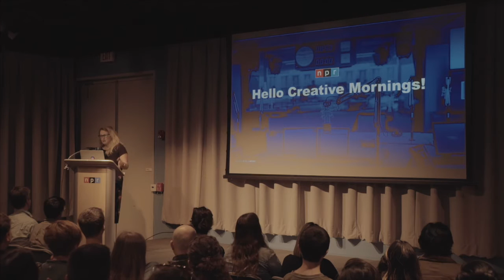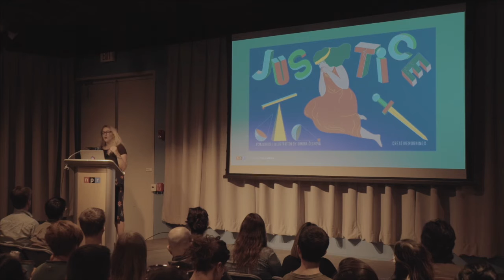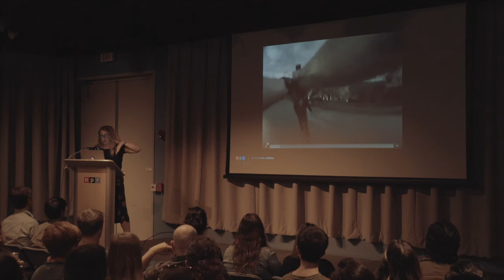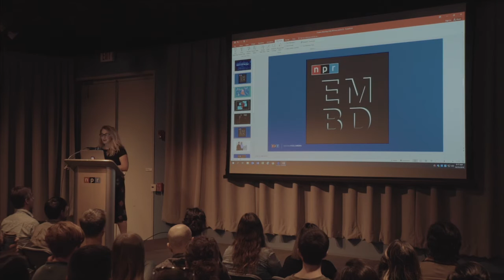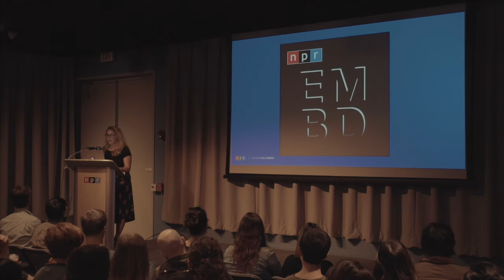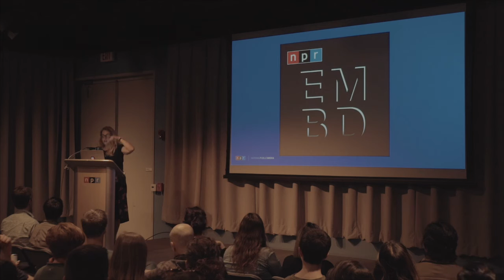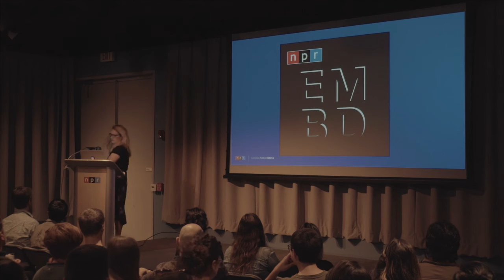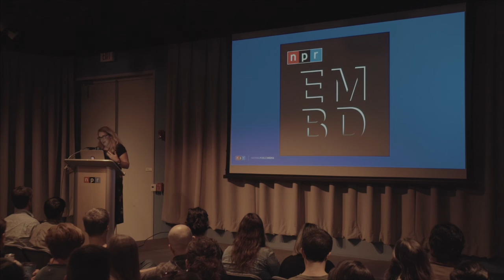Kelly McEvers: NPR Reporter and Podcast Host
Kelly McEvers at CreativeMornings Los Angeles, October 2019. Free events like this one are hosted every month in dozens of cities. Discover hundreds of talks from the world's creative community